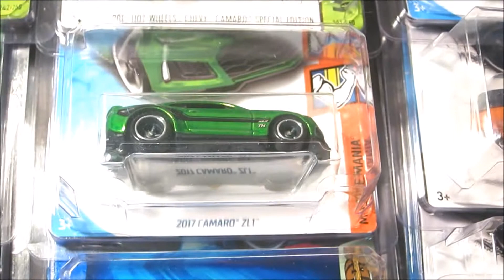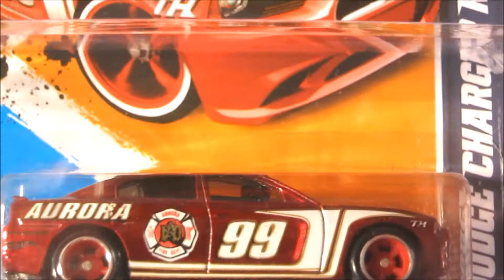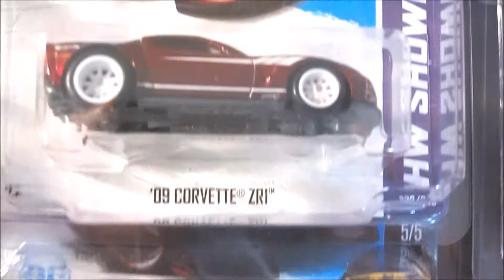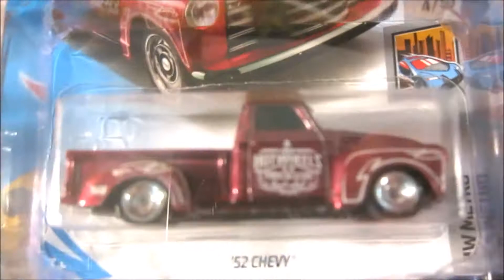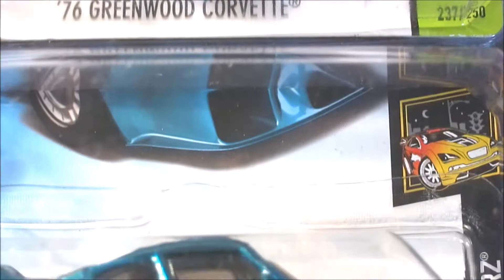How $20000 Hot Wheels Collection Looks Like (Super Treasure Hunts only)